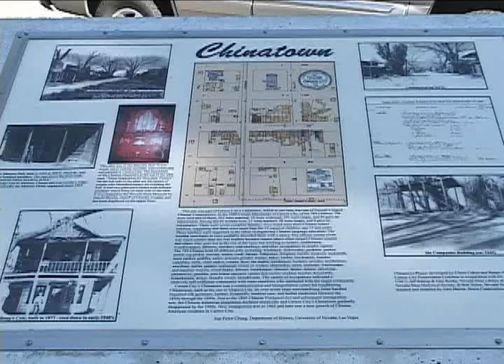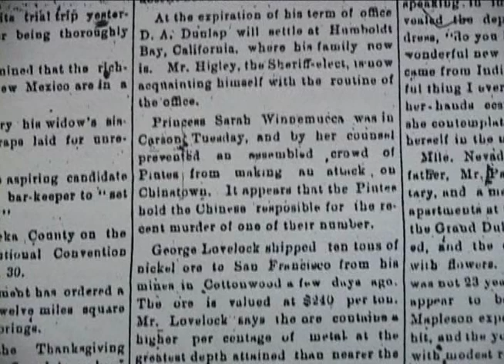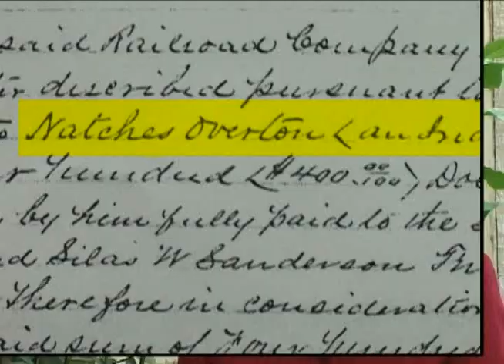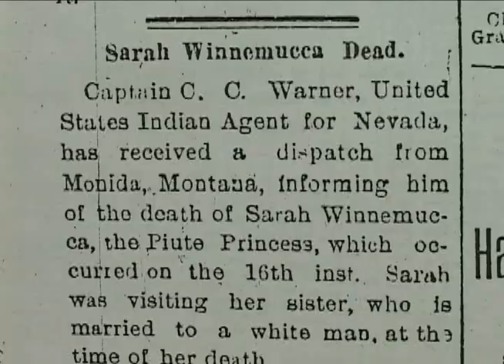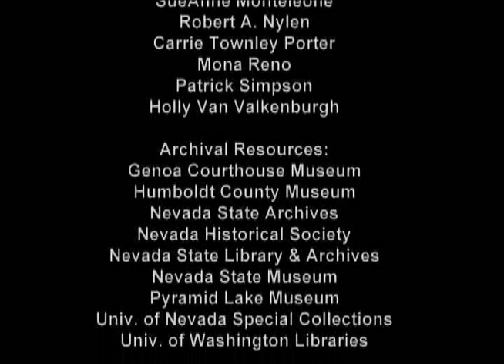In Her Footprints - Part 3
Sarah Winnemucca was a Paiute leader who stood for peace between the races at a time when white settlers and the native peoples were caught in a deep divide. Sarah spent her life building bridges across the chasm, and at times she was cast out by both sides.

To deepen the appreciation of the remarkable woman Sarah Winnemucca, producer Gwendolyn Clancy and historian Dr. Sally Zanjani traveled around Nevada to the places that figured prominently in Sarah's life, including the Humboldt Sink, Pyramid Lake, Genoa, Johnstown, Virginia City, Fort McDermitt, Winnemucca, Lovelock and Carson City. This production includes interviews with Winnemucca family members Dorothy Ely, Sherry Ely Mendes, as well as Paiute tribal member Ralph Burns.